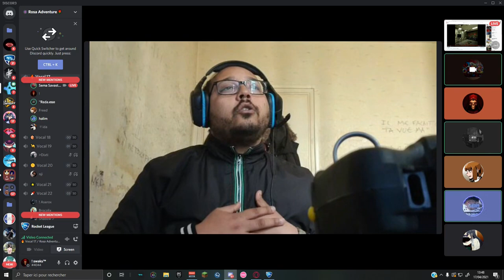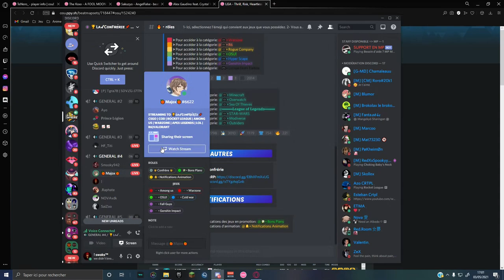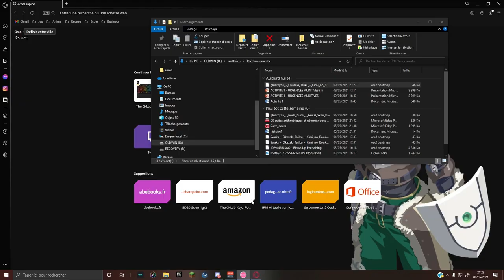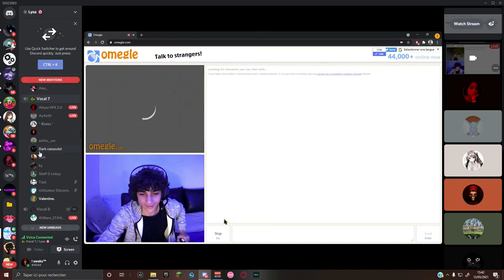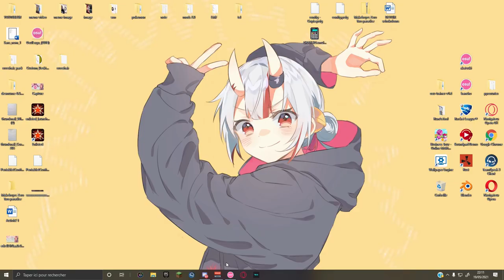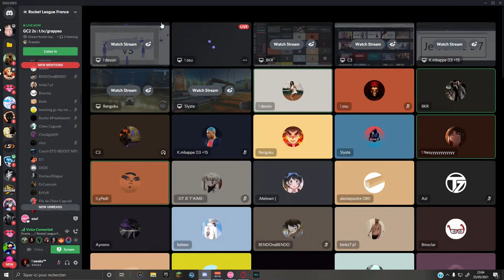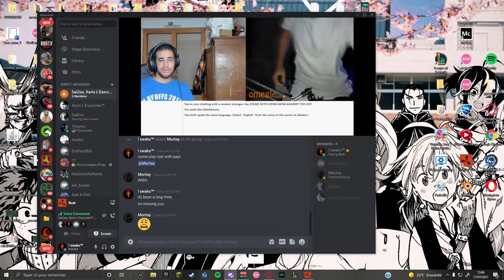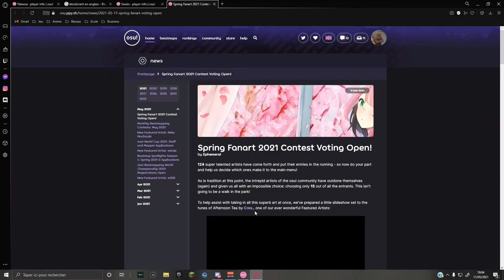ZAP FUN | trop drole wsh #10